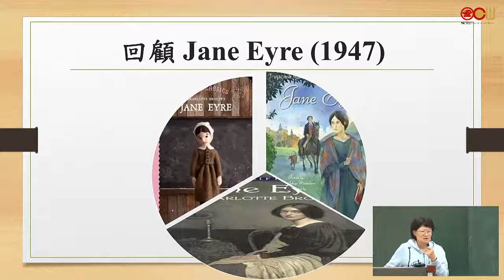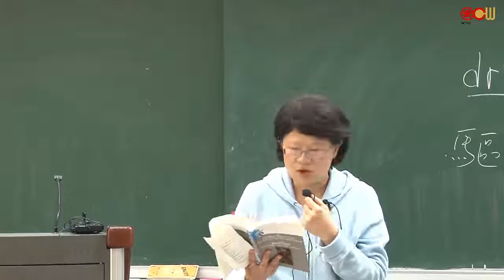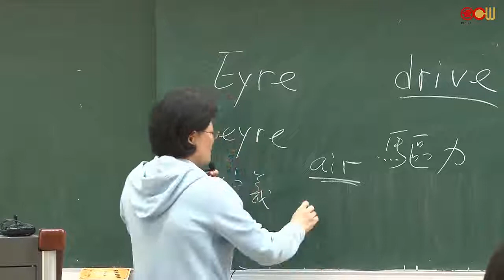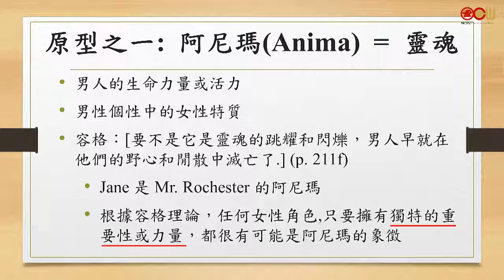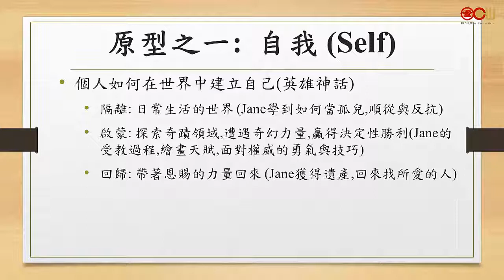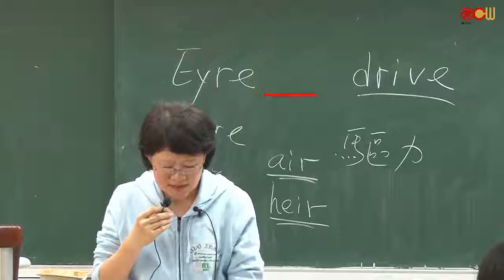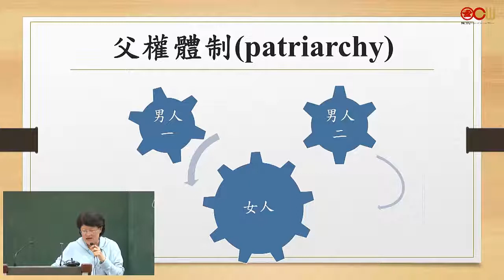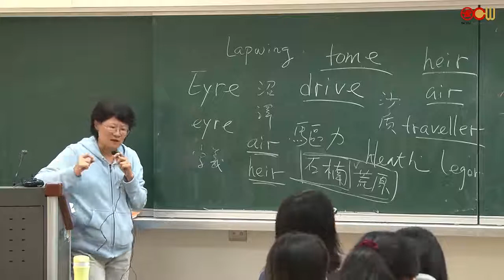Lec06 文學作品讀法 第八週 簡愛 Jane Eyre (¾) 咆哮山莊 Wuthering Heights (1847)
授課教師：人文社會學系 蔣淑貞老師